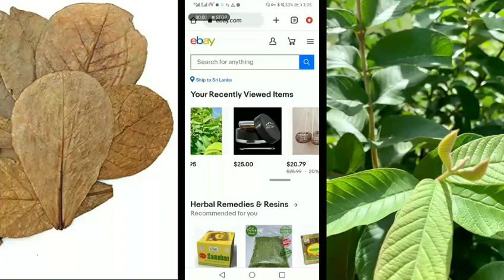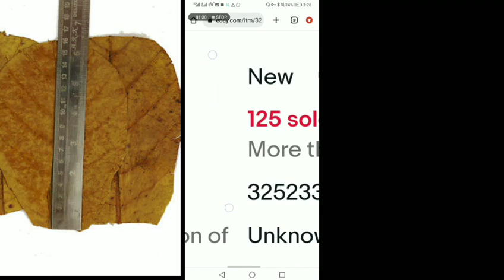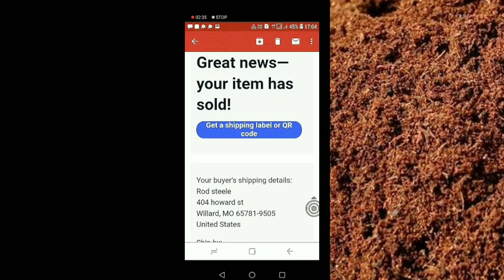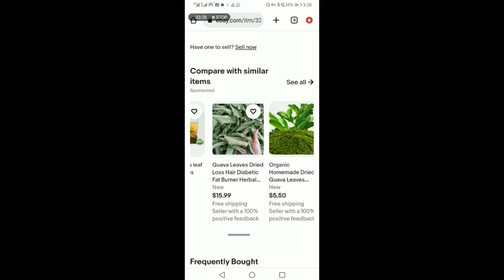පේර කොල හොයගන්න පුලුවන් අය ඉන්නවනම් මේ වීඩියෝව බලන්න ආයෙ පුදුම වෙයි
මුදල් බැදපු දිනේදීම ඊබේ එකවුන්ට් එක  හදල දෙනවල්ල්ග්